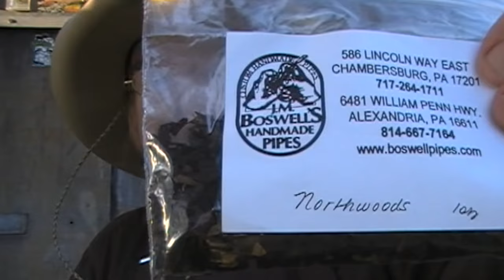Dutch Oven Evening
Out by the granary talking about all sorts of stuff. pipes, music, and dutch oven cooking.